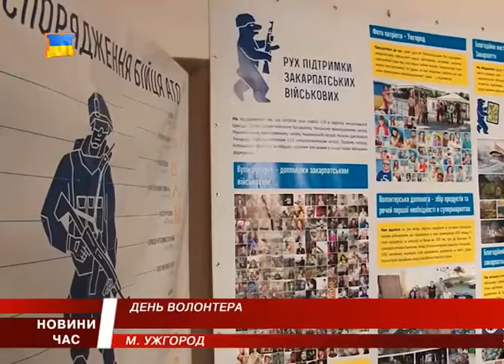В Ужгороді відзначали день волонтера